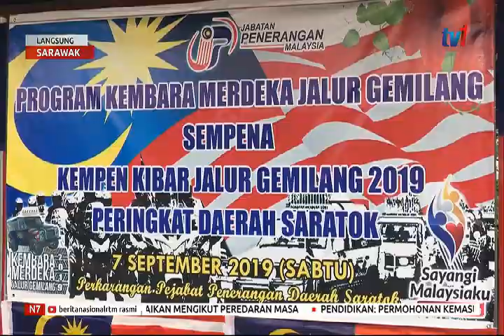N7-LANGSUNG: SARAWAK [8 SEPT 2019]